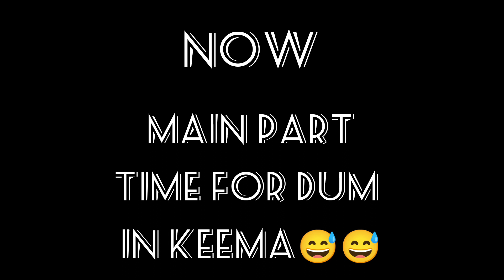MUTTON DUM KEEMA❤️🤤